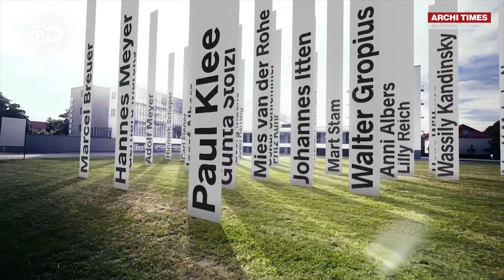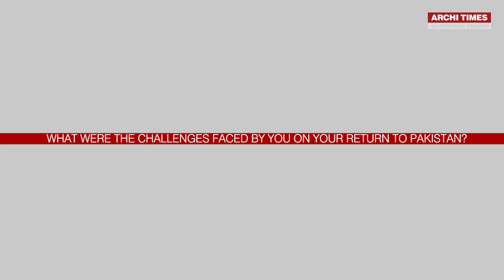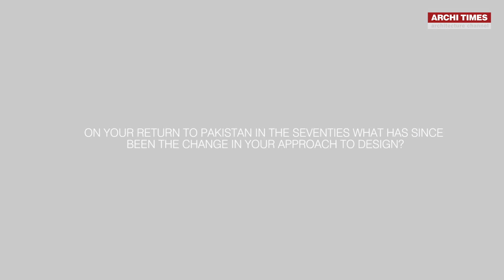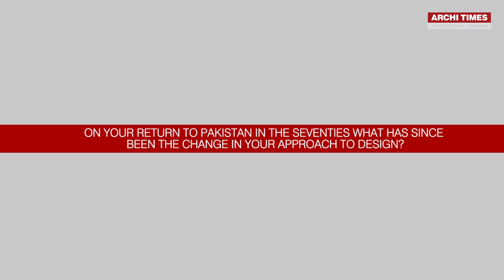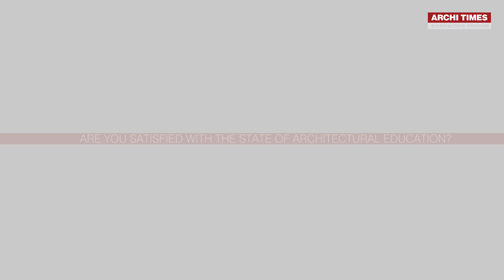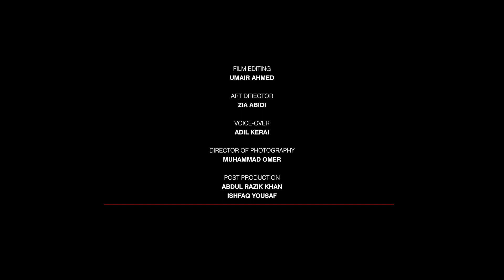Chief Architect Ejaz Ahed - Architecture documentary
In this Architecture Documentary on chief Architect Ejaz Ahed,  he speaks about the architectural issues practices in Architecture and the poor construction industry. His late father Mohammad Abdul Ahed was one of the pioneers of architecture in Pakistan and Ejaz Ahed also chose the same profession. He received his architectural education from the Illinois Institute of Technology, Chicago. He started his career with Jacques Brownson and work with the Chicago office of Skidmore Owings and Merrill during the period of 20th Century masters such as Engr. Fazlur Rahman Khan, Bruce Graham, Walter Netsch, and Myron Goldsmith.

He returned to Pakistan in 1974 and became Chief Executive of the Karachi office of Pakistan Environmental Planning and Architectural Consultants (PEPAC). In 1976 he joined his father’s firm ‘Ahed Associates’, becoming its CEO in 1978.

Ahed Associates has continued to grow and foster under the stewardship of Ejaz Ahed and is today one of the leading innovative architecture firms of Pakistan which continues to collaborate with numerous international architecture firms.

After discovering his work, ARCHI TIMES made this architecture film on Ejaz Ahed and covers his architectural projects like; Habib University, Pakistan Steel Town Ship, Bank Al Habib, Agricultural University of Peshawar, Coronet Foods Hatter, HSS Gilgit, Sanofi Aventis, Aga Khan Hospital, Liaquat National Hospital, and other architectural projects.

Architectural Documentary on Architect Ejaz Ahed | ARCHI TIMES